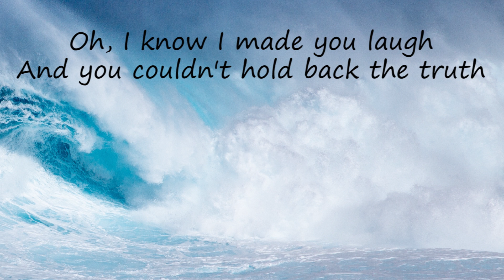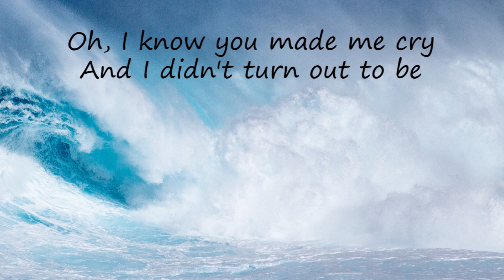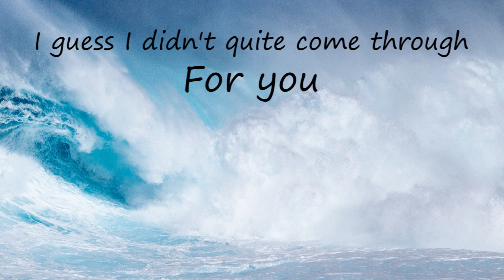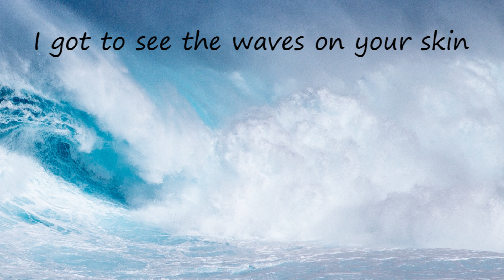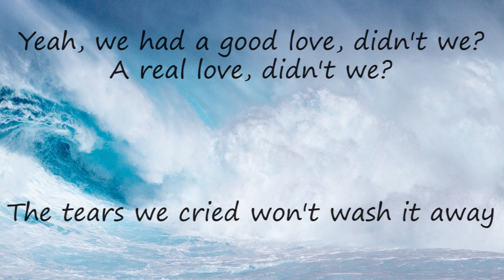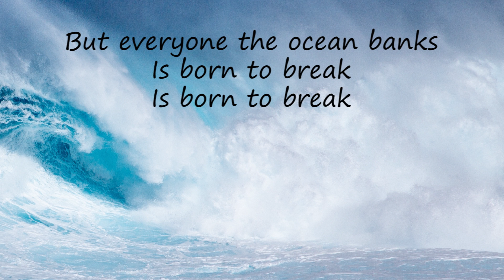JP Cooper - Tidal Wave (LYRICS)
JP Cooper - Tidal Wave (lyrics live on screen with the audio from a live performance)